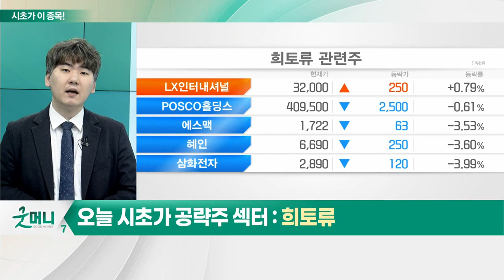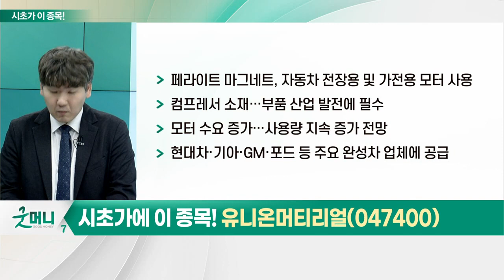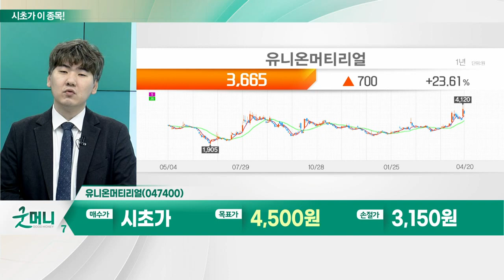유니온머티리얼(047400)... 희토류_시초가에 이 종목 (20230421)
- 中 희토류 자석 기술, 전 세계 시장 80~90% 점유
- 중국 정부, '기술 수출 금지·제한' 연내 시행 예상
- 네오디뮴 자석·사마륨 코발트 자석 제조 기술 추가
- 韓 산업부, 희토류 선제적 확보 전략 마련

- 희토류 대체 소재 주목받는 '페라이트 마그네트' 생산
- 매출 비중서 페라이트 65% 세라믹 34% 차지
- 페라이트 마그네트, 자동차 전장용 및 가전용 모터 사용
- 컴프레서 소재… 부품 산업 발전에 필수
- 모터 수요 증가… 사용량 지속 증가 전망
- 현대차·기아·GM·포드 등 주요 완성차 업체에 공급